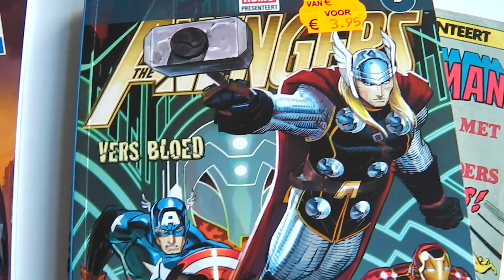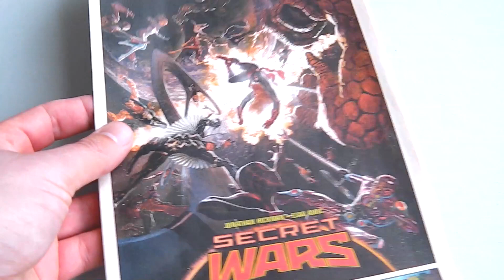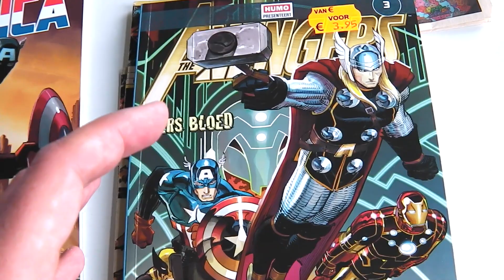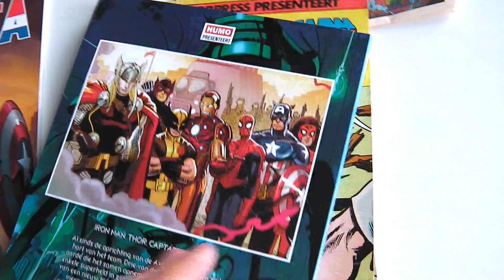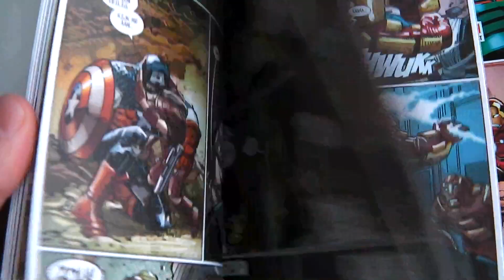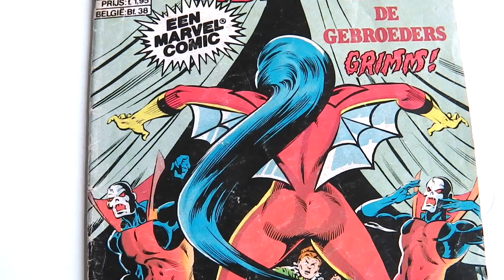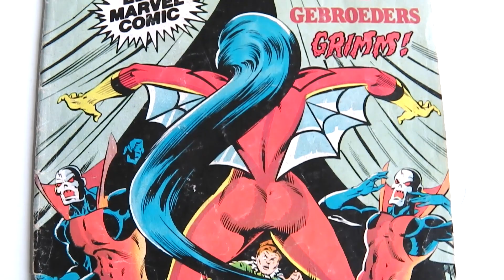Een vraag beantwoord... | Waarom ik vooral comics uit de jaren 80 en 90 behandel | 511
Een vraag van Karel vond ik interessant genoeg om in een vlog te beantwoorden.

KOOP MICHAELS BOEK:
MIJN VRIEND SPIDER-MAN: SUPERHELDEN, GEEKS EN FANCULTUUR